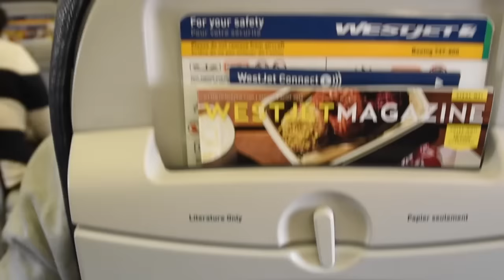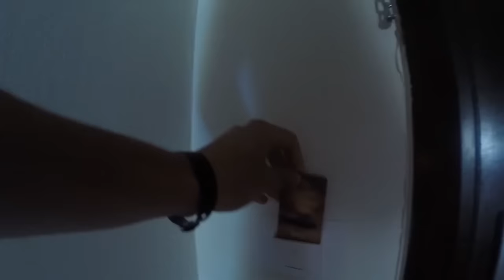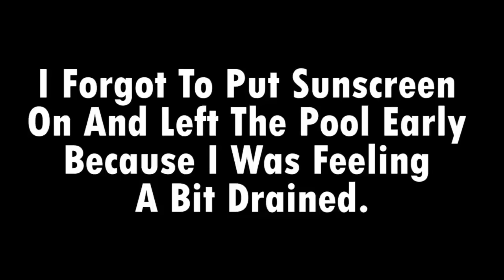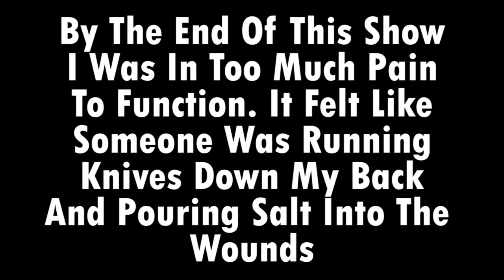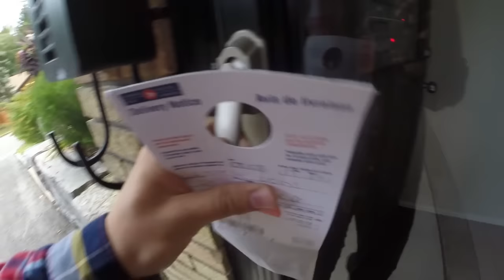My Trip to Cancun | Mexico Trip 2016 (FULL TRAVEL VIDEO)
This was the longest short trip to Mexico I have ever been on. Also the most fun, yet horrifyingly painful trip I have been on.

DMOTOVLOGS
TORONTO, ONTARIO
M6E0A2
CANADA

MY GEAR:
Camera: GoPro Hero 3+ Black Edition
Motorcycle: Yamaha VStar 650
Helmet: AGV Dreamtime K3
Gloves: Icon Pursuit (Summer) / Icon Patrol (Winter)
Jacket: Bull Faster Motorcyce Jacket
Vest: Icon Stryker Black

MY MOTORCYCLE:
Yamaha VStar 650

If you enjoyed the video, LIKE it!
Also remember to share this channel to anyone you know... That could be your grandmother, grandfather, father, mother, brother, sister, dog, uncle, aunt, pet rock, the homeless guy down the street, your imaginary friend, your newborn baby, aliens, or your friendly neighborhood Batman.

Remember to ride safe!

Peace,
-DM